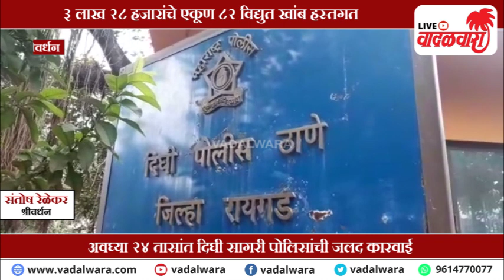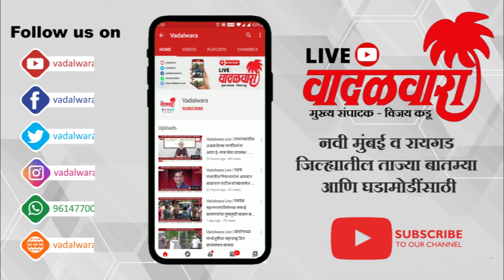Vadalwara Live | विद्युत महामंडळाचे खांब चोरणाऱ्या ठेकेदाराला दिघी सागरी पोलिसांनी केली अटक